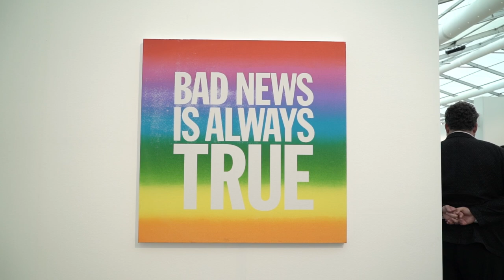Cultural Capital: Frieze Art Fair Special